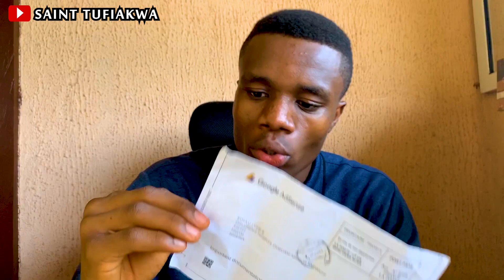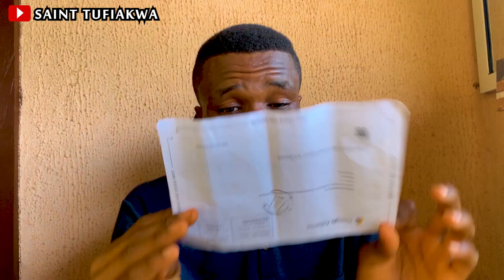HOW TO GET YOUR GOOGLE ADSENSE PIN IF YOU DON'T HAVE THE REQUIREMENTS// FIX FAILED VERIFICATION 2021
IF YOU HAVE ANY QUESTION AFTER WATCHING THE VIDEO, DROP IT IN THE COMMENT SECTION. I MIGHT DO ANOTHER VIDEO ANSWERING SOME QUESTIONS IN THE COMMENT SECTION.
HOW TO GET YOUR GOOGLE ADSENSE PIN EASILY IN NIGERIA IF YOU DON'T HAVE NATIONAL ID CARD, INTERNATIONAL PASSPORT OR DRIVER'S LICENSE AND HOW TO FIX GOOGLE ID VERIFICATION FAILED 3 TIMES.